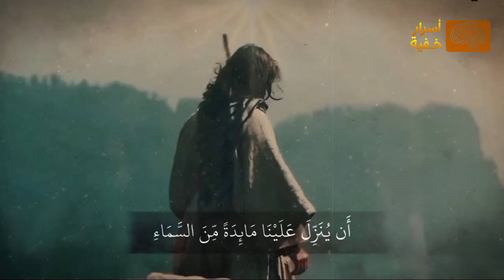"مائدة بني إسرائيل" القوم الذين تحدوا الله ! | أسرار خفية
"مائدة بني إسرائيل" قصة القوم الذين تحدوا الله أن ينزل عليهم مائدة من السماء ولما نزلت كفروا بها! كيف عاقبهم الله؟
في هذا الفيديو، ستتعرف على:
ما هي المائدة التي ذكرت في القران؟
سبب طلب الحواريين لنزول المائدة من السماء.
ماذا كان في المائدة من طعام وشراب؟
كم مرة نزلت المائدة؟
هل كفر الحواريون بعد نزول المائدة؟